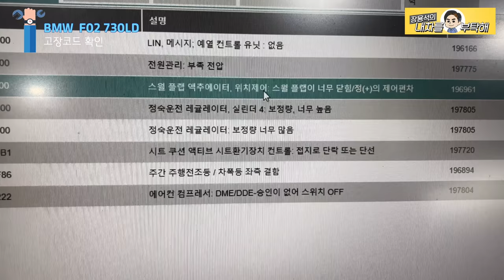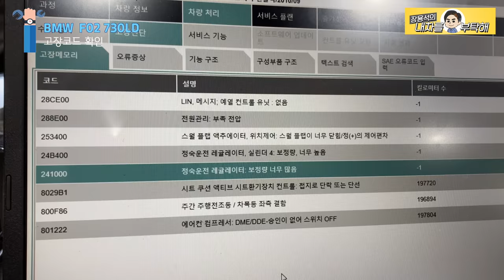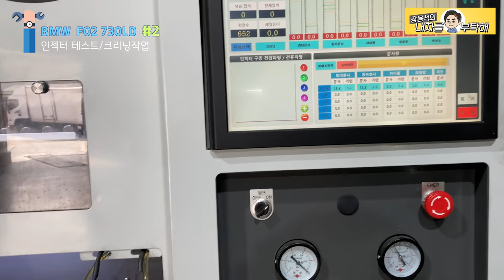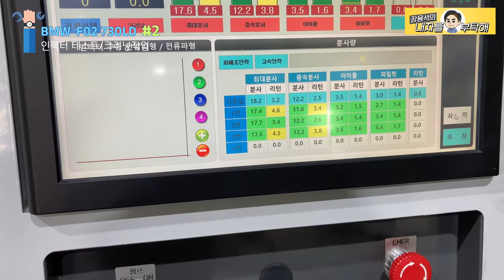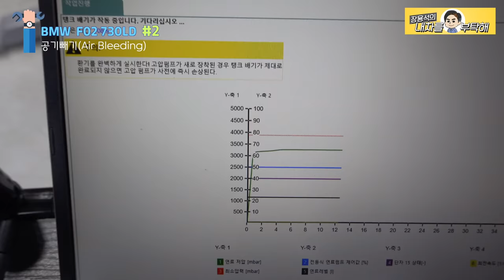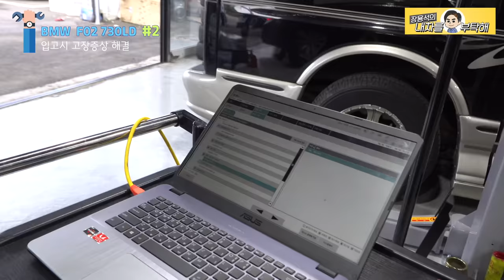[연속다시보기]냉간시동시 흰연기(백연) 고장원인 부품을 살려드렸습니다 BMW F20 730D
지난 영상 다시보기입니다.
주말이라 영상 두편 붙여서 올려봅니다.
이미 보신분들은 감사합니다. 패쓰하세요.

코로나로 어려워진 상황 속에 차까지 속을 썩입니다.
고장 난 부품은 새부품 교체가 정답이지만,
부품을 만들어 고쳐봤습니다.
그래서
부품상에서 이 영상을 싫어합니다.ㅎㅎ

1번 하남점 (카닥터모터스)  경기 하남시 샘재로 107-1
2번 남양주점   경기 남양주시 오남읍 양지로 77 가동 101호
3번 광주점(기계 고치는아저씨)  광주 북구 연양로95번길 9 1층
4번 부산점(케이티모터스) 부산광역시 기장군 정관읍 예림1로 6
5번 동탄신도시점(오토리페어) 경기도 화성시 효행로 1156번길 9 (병점동)